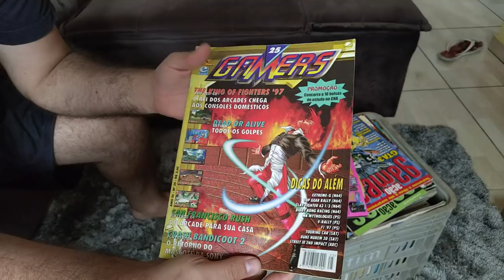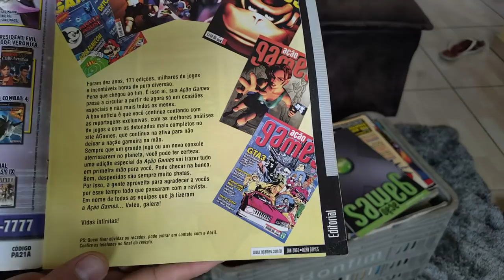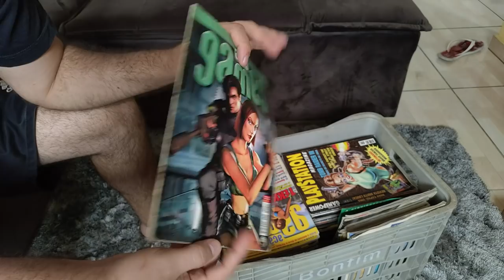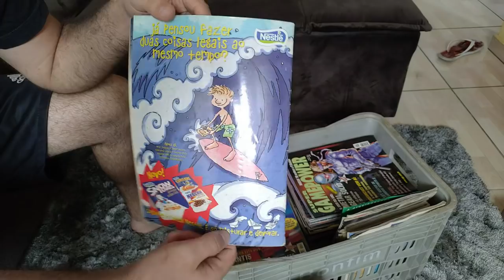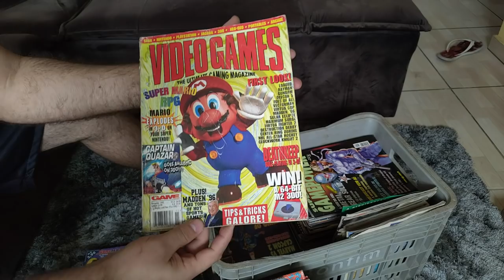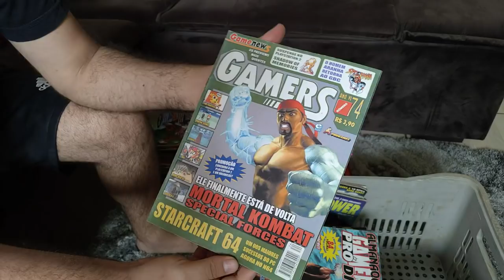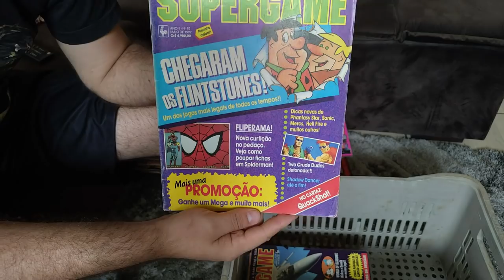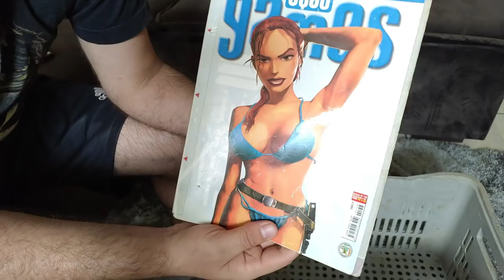Revistas Antigas de Games